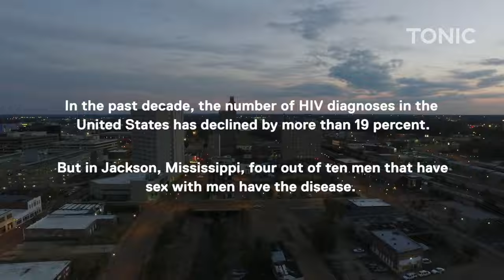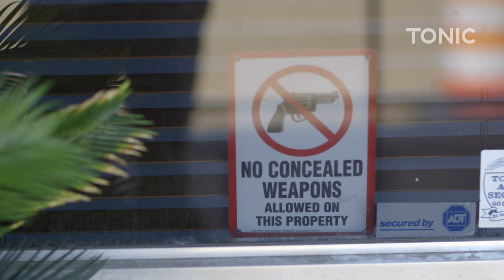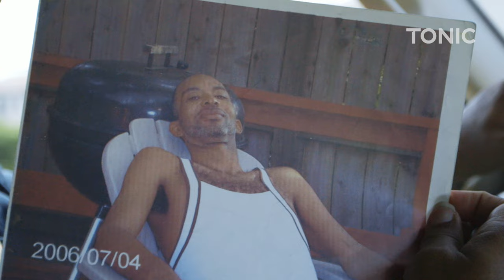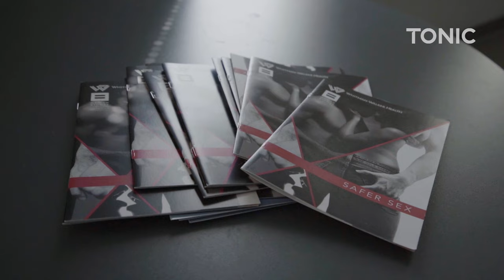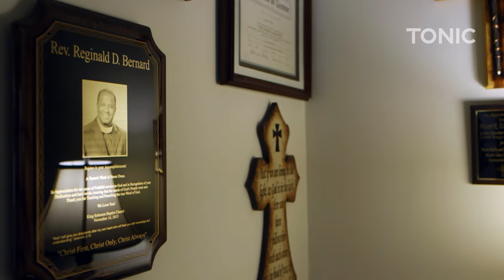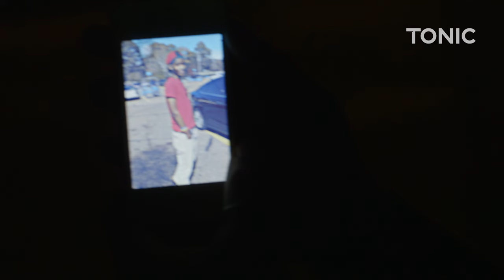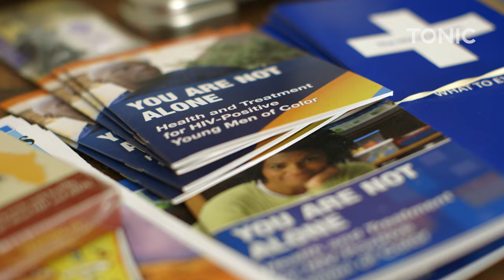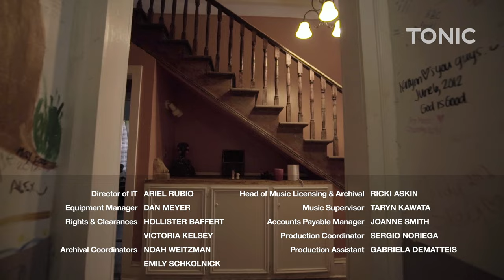The Silent HIV Crisis Sweeping the American South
TONIC (VICE's new health channel) travels to Jackson, Mississippi, one of the hardest hit Southern cities, to investigate why black gay men are getting diagnosed and falling to a disease that can be managed. We’ll discuss issues tied to systematic racial discrimination, such as low income and poverty, lack of access to adequate health care, limited HIV testing and education and stigma attached to the virus. We’ll meet heroic social workers and researchers struggling to bring HIV+ the care they need, as well as HIV+ men who are speaking out about their disease in hopes of changing the stigmas attached to it.

HIV diagnoses in the United States have generally plummeted since the 1980’s, and treatment strategies are now so effective that some are beginning to talk about the end of the AIDS epidemic. However, for gay black men in America, the chances of getting HIV in a lifetime are still one in two. In some Southern states, the rates of infection for black men who have sex with men rival rates in underdeveloped countries like Botswana. Once diagnosed with HIV, these men are unable to access the medicine, clinical resources and psychological support they need to keep life ­threatening AIDS diagnoses at bay.